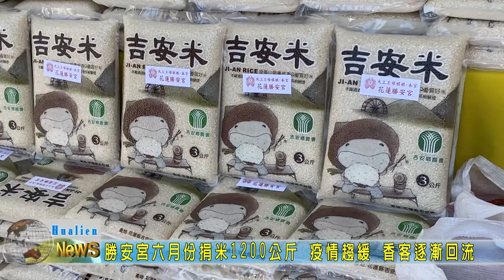20200603 09 勝安宮六月份捐米1200公斤 疫情趨緩 香客逐漸回流